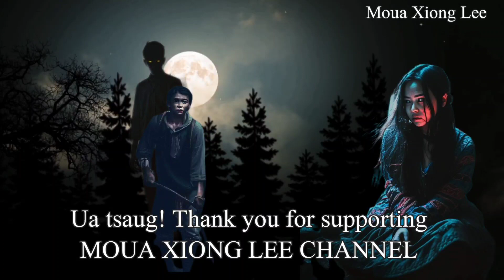Paj Nob Tuag Ua Dab | 09/02/2023